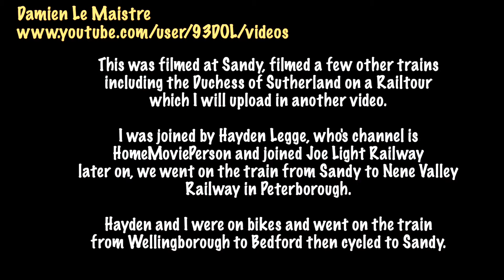91110 ‘Battle of Britain Memorial Flight’ Hauling the 08.03 Kings Cross to Leeds 18th December 2021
Class 91 on a train also filmed LMS Princess Coronation Class 46233 Duchess of Sutherland is a steam locomotive built in 1938 for the London, Midland and Scottish Railway (LMS) at Crewe Works to a design by William Stanier. It is a 4-6-2 Pacific locomotive built as part of the LMS Coronation Class for its express passenger services, including the Royal Scot service between London and Glasgow. Withdrawn by British Railways in 1964, the locomotive was originally sold to Butlins holiday camp in Scotland. In 1996, the locomotive was acquired by The Princess Royal Class Locomotive Trust with the intention of restoration to mainline condition. In 2001, 46233 was restored to operating condition and since then has been a regular performer on the national network. Video I filmed and edited of Railtour over weekend at Sandy on the East Coast Main Line, also filmed another railtour links to other videos below at New Zealand Bridge.

LMS 6233 Duchess of Sutherland & Class 57316 The Christmas White Rose at Sandy 18th December 2021